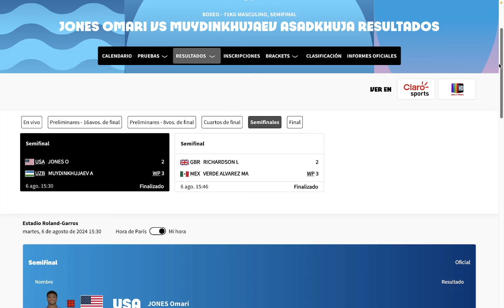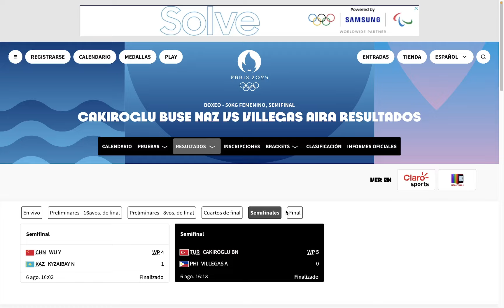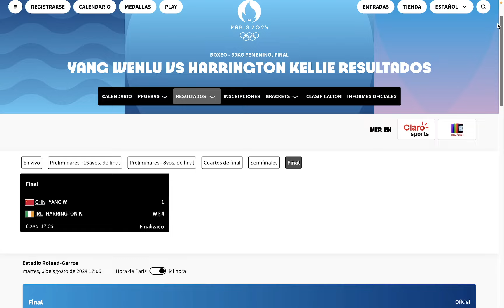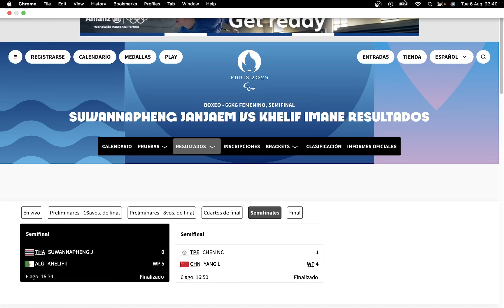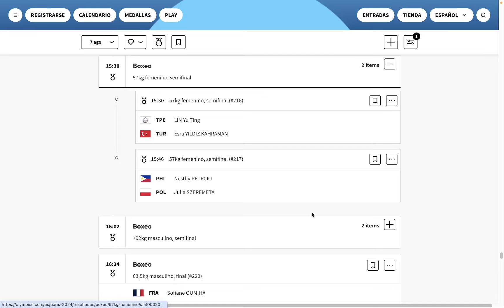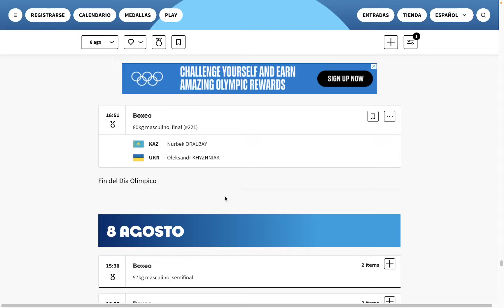Juegos Olimpicos 2024, Boxeo, 6 de agosto: Resultados de todo lo peleado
Revisamos lo que paso este 6 de agosto en el boxeo en los Juegos Olimpicos 2024